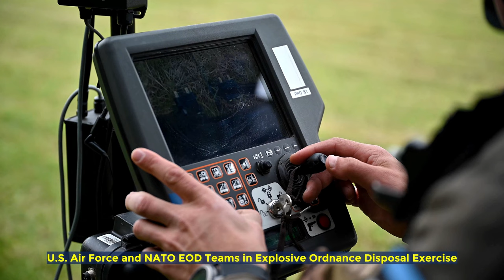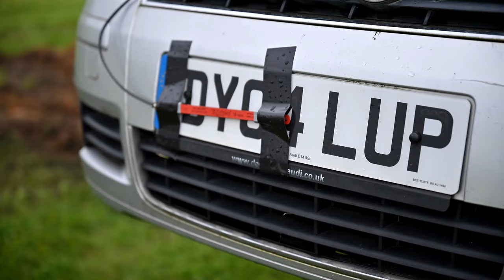U.S. Air Force and NATO EOD Teams in Explosive Ordnance Disposal Exercise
Watch the intense action as Explosive Disposal Teams from the U.S. Air Force and NATO collaborate during the first international EOD exercise hosted by the 48th Civil Engineer Squadron at RAF Feltwell, England. Witness the precision, skill, and teamwork required to safely handle explosive ordnance in this high-stakes training scenario. Don't miss this exclusive behind-the-scenes look at these elite teams in action!

Liberty Wing's First International EOD Exercise B-Roll
RAF LAKENHEATH, SUFFOLK, UNITED KINGDOM
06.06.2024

U.S. Air Force and NATO Partner explosive ordnance explosive disposal teams participate in the first international EOD exercise hosted by the 48th Civil Engineer Squadron at RAF Feltwell, England, June 6, 2024. At the week-long training event EOD experts enhanced their tactics, techniques, and procedures through multiple training events. (U.S. Air Force video by Airman 1st Class Alexander Vasquez)

Film Credits: Video by Airman 1st Class Alexander Vasquez
48th Fighter Wing